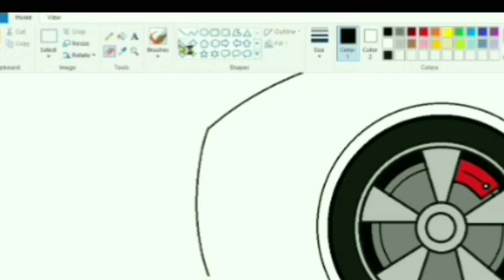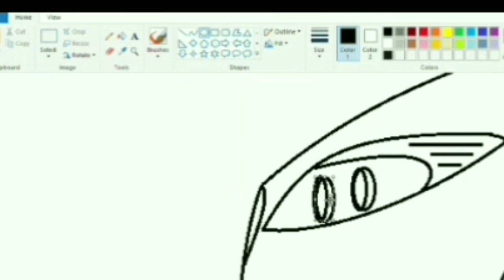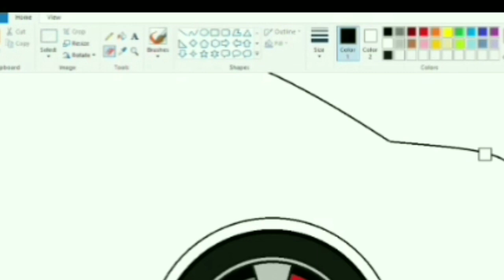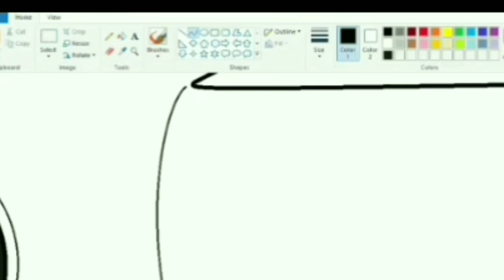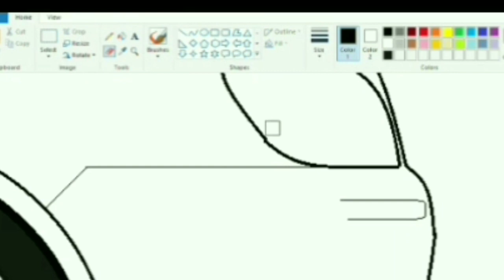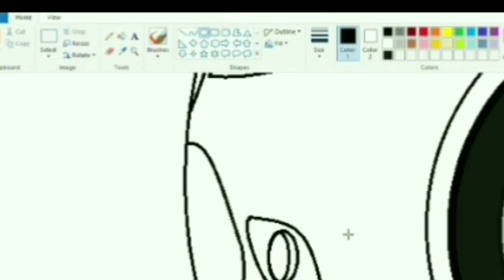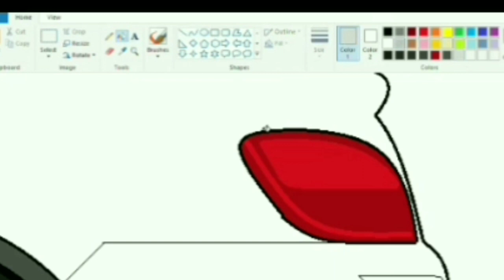PAANO MAG DRAWING NG BMW SPORT CAR GAMIT ANG PAINT COMPUTER